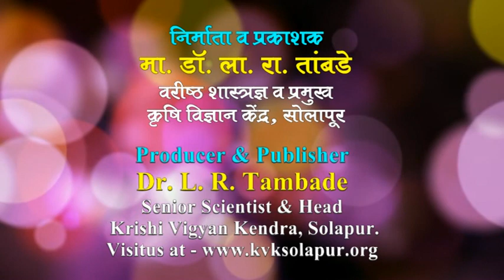Improved Custard Apple Cultivation Hindi